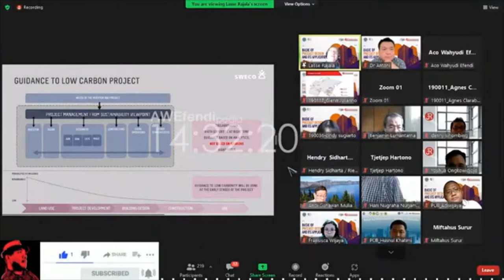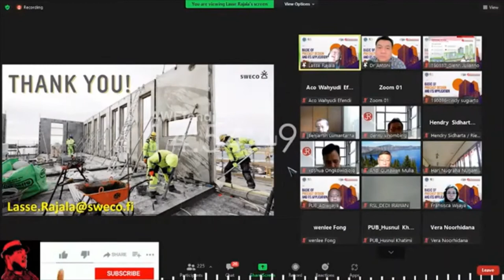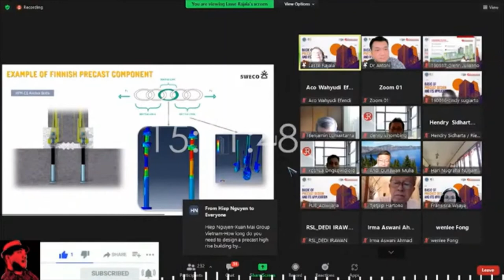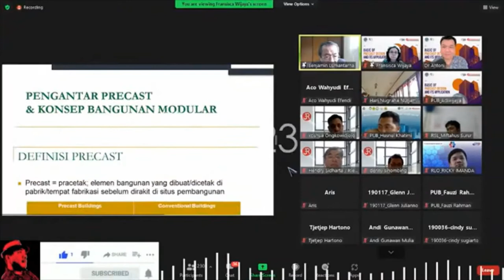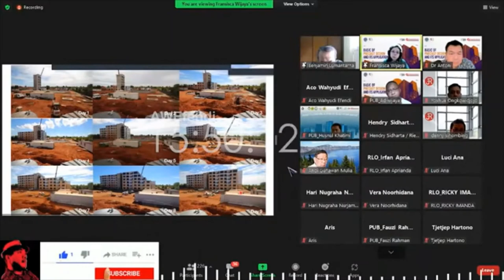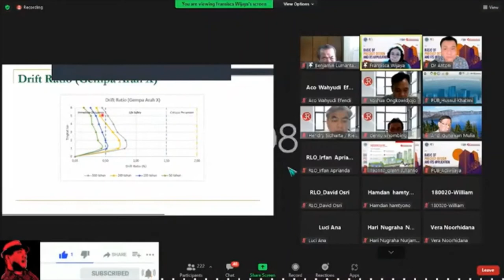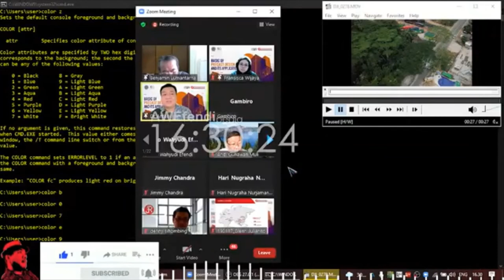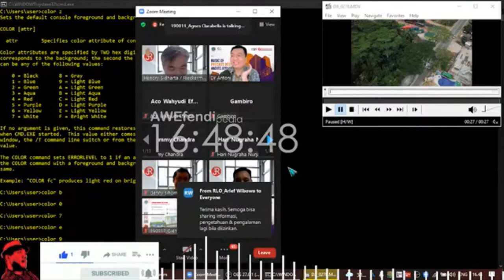Basic of precast design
Tayangan ini hanyalah untuk mendokumentasikan juga membagi segala kegiatan keilmuan khususnya Ilmu Bidang Teknik Sipil/Konstruksi untuk dapat kembali dinikmati para insan yang haus akan ilmu pengetahuan khususnya Bidang Teknik Sipil, jika diantara penikmat ada yang merasa tidak berkenan dengan tayangan ini dan merasa memiliki bisa langsung menghubungi admin channel ini di 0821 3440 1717 atau pada email akun ini.